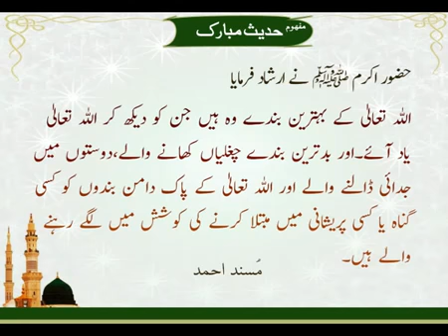Allah Kay Behtareen Banday | Hadees | Musnad Ahmad | HD Video